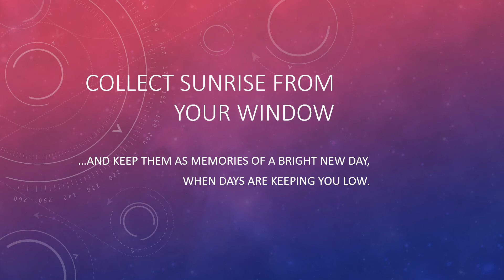COLLECT SUNRISE FROM YOUR WINDOW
What a way to spend your time just watching sunrise everyday but when you are away from home and in another country you feel like so alone everything in your senses resurrect to create some longing to be heard and all around you has evolve a meaning you wanted to share.  To tell them how beautiful this life you had been and yet how you missed them so much.  This scene was taken in New York early morning when the sun is just about rising and shimmering into the windows while in some parts are still buried in darkness.  Only the memories remain but I still keep on taking pictures of sunrises and sunsets.